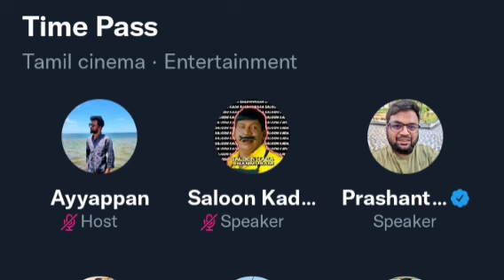கெத்தான Elite Dood's-ஐ காரி துப்பிய கரடி | Karthik ravivarma twitter time pass space|Panda Prashanth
Twitter time pass with prashanth discussion about elite doods funny.
jun 13th twitter Time pass space.